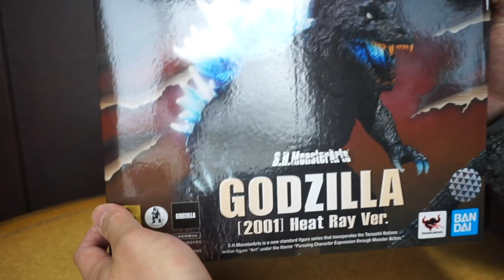S.H.MonsterArts Gogzilla 2001 Heat Ray （放射熱線）Ver.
ナイトシーンをイメージした塗装だそうです。
I bought it last year and I forgot it existed.